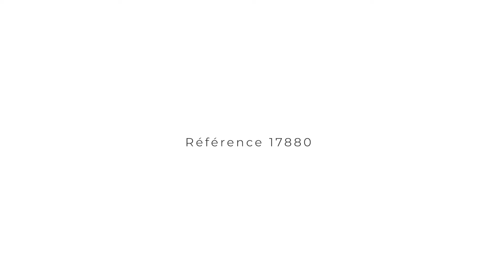Easy 80 - Lamatex